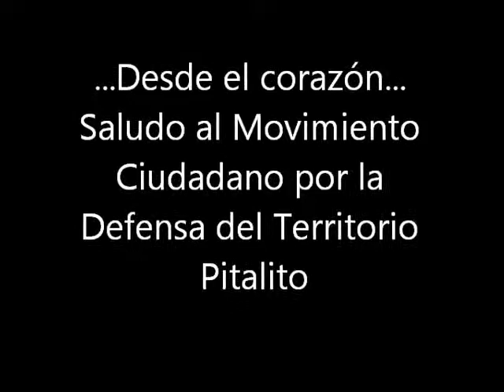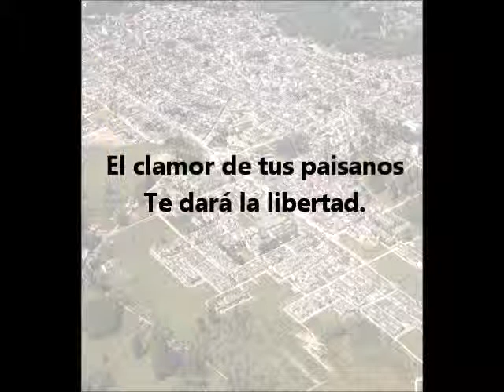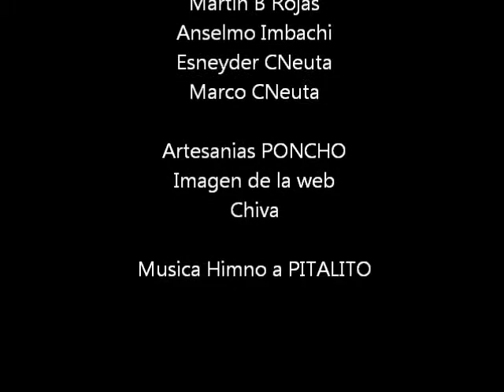saludo a Movimiento Cecilia M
Movimiento Ciudadano por la Defensa del Territorio Pitalito !!
Saludo y sigan adelante, hay mucho por hacer, es nuestro deber defender el futuro de las siguientes generaciones!!